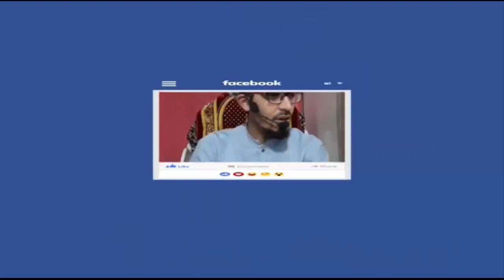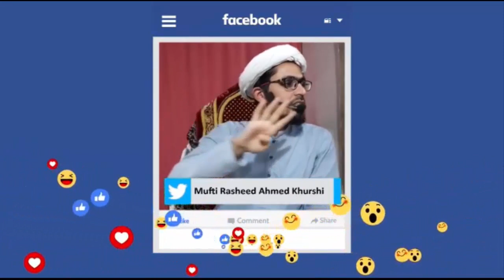farz or sunnat k kitne rakatoon me qirat farz ha ? namaz ka tarika Mufti Rasheed Ahmed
Namaz Course | Clip# 55
فرض اور سنت کی کتنی رکعتوں میں قرٰت فرض ہے ؟
مفتي رشيد احمد خورشيد
استاذ جامعةالرشيد کراچي